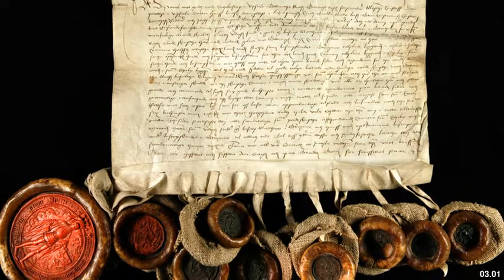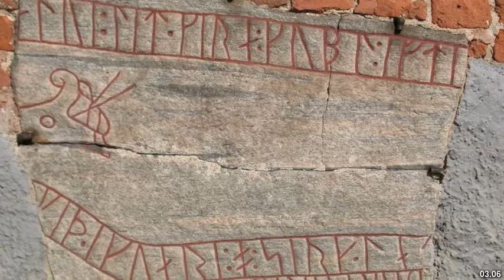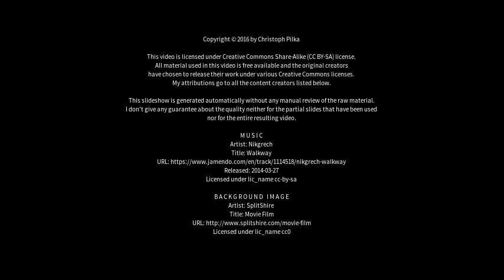Best places to visit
Best places to visit - Strängnäs (Sweden) Best places to visit - Slideshows from all over the world - City trips, nature pictures, etc.